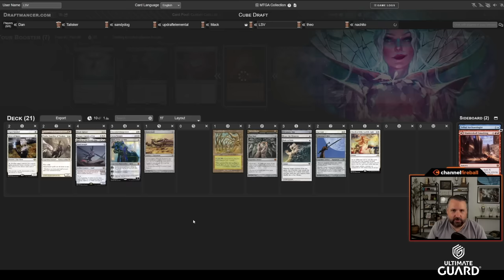Geddon In There With Gaea's Cradle Aggro | Vintage Cube Draft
Cradle fueling big WW plays? That just might be crazy enough to work...